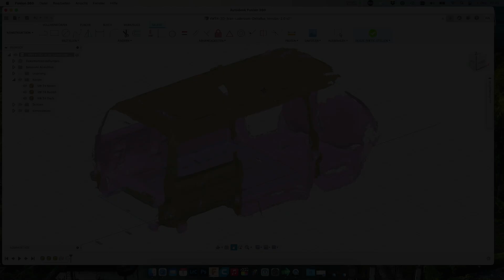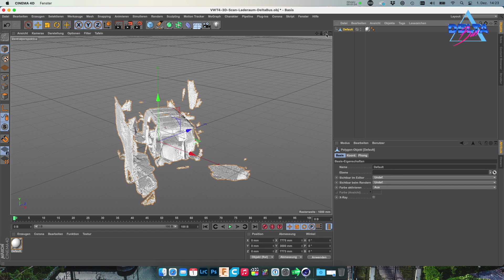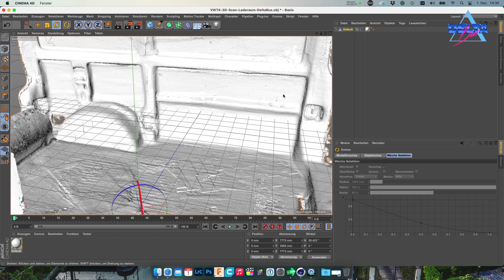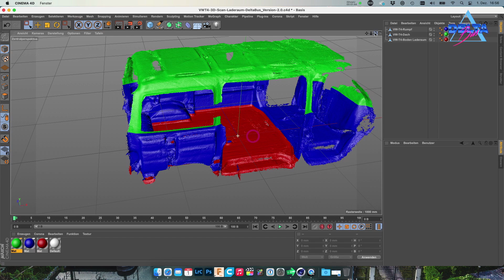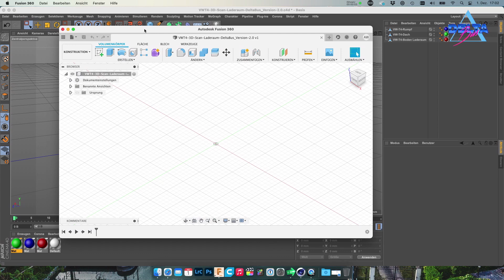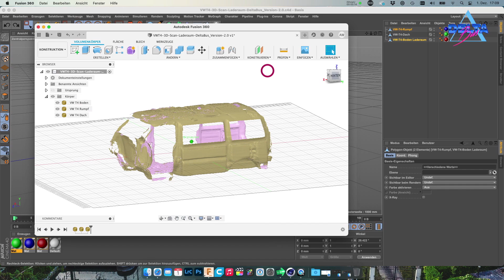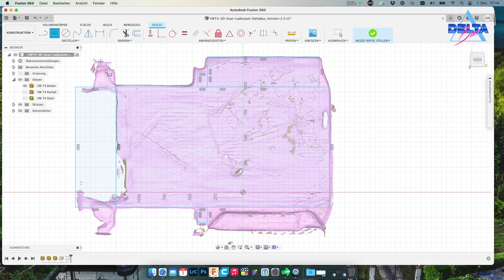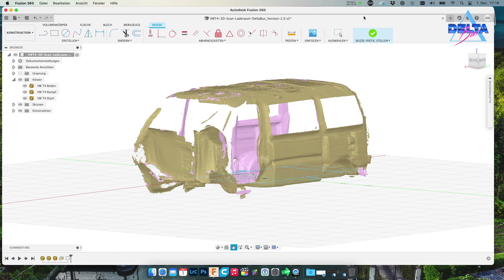VW T4 3D Model Innenraum | LiDAR Scan | Import in Fusion 360 | Camper Ausbau Vorlage als Download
Servus zusammen, hier bekommt ihr eine komplette Anleitung wie Ihr mit dem iPhone12 und dem eingebauten LiDAR Scanner Euren Camper in Autodesk Fusion 360 importiert bekommt um die Ausbauten individuell erstellen zu können. Die derzeitige Genauigkeit liegt bei 5 mm.

Den Laderaum von meinen kurzen VWT4 könnt Ihr auf meiner Webseite herunterladen
SPRUNGMARKEN:
02:21 Import in C4D um die Umgebung zu entfernen
19:51 Import in Autodesk Fusion 360
25:20 Erste Messung in Autodesk Fusion 360
29:00 Fazit

UNTERSTÜTZUNG:
Dir gefallen meine Projekte, dann kannst Du mich gern über PayPalMe
Unterstützen. Du entscheidest was es Dir Wert ist.

WUNSCHLISTE:
Meine Amazon Wunschliste: